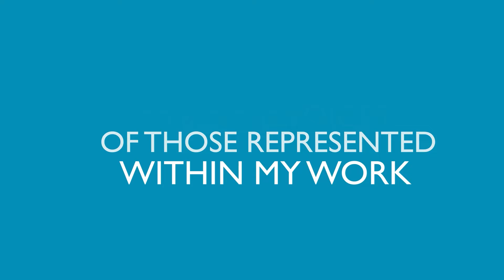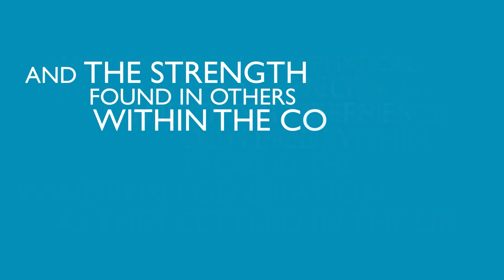Celebrating Black History – Parys Gardener on seeing her artwork on a fire appliance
Avon Fire and Rescue Service (AF&RS) have worked with award-winning contemporary digital illustrator Parys Gardener to produce the new design which was installed onto the truck in October 2022.

Parys' artwork celebrates black history with a nod to the Windrush Generation. Featuring colourful illustrations, the design opens a dialogue on the importance of representing your local community and celebrates what it means to be a firefighter today.
The truck wrapping comes as part of a wider scheme as the Service works to improve its representation of the community. Designs on the side of the truck are inspired by the stories of local people as well as those of serving firefighters, which has resulted in artwork that brings together many themes. The new artwork is part of AF&RS’ work to improve representation within the community and will remain in place for a year on the sides of the Bedminster truck.